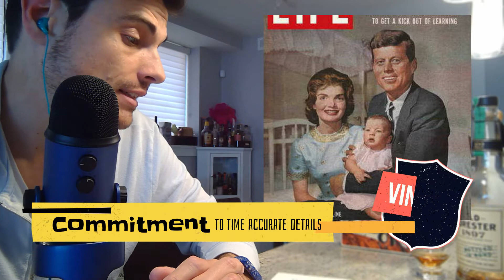Space Explorers Gameplay Overview and Thoughts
This is a game in the vein of Century Spice Road and Splendor although more complicated. Which is in juxtaposition to its 1960s game design that would make you think of simpler times.